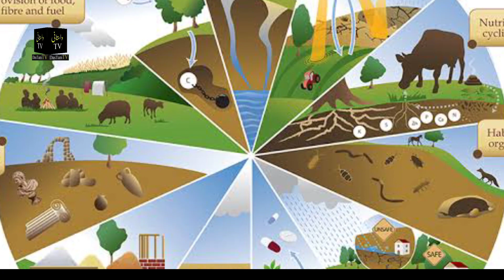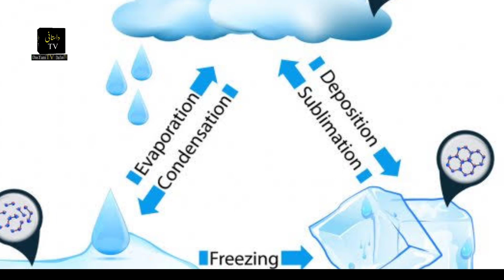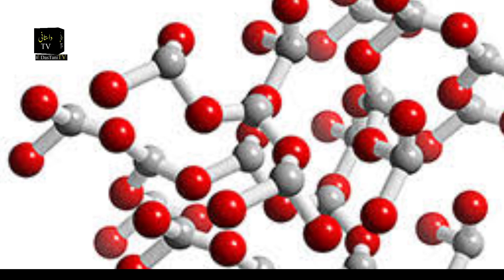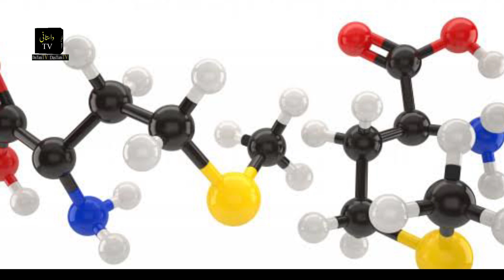Answers to Four strange questions | 4 Ajeeb Sawal Aur jawab | کائنات کے 4 عجیب سوالوں کے جواب